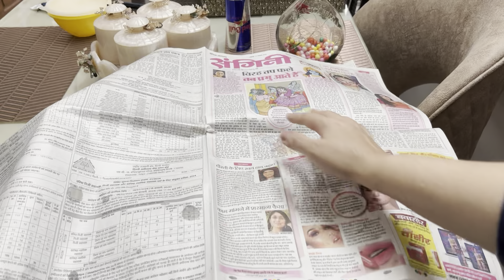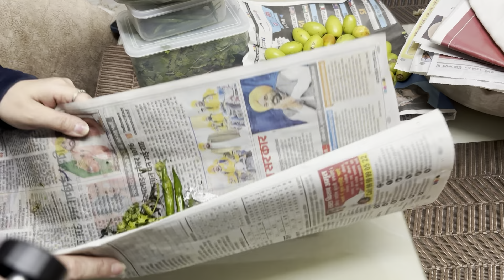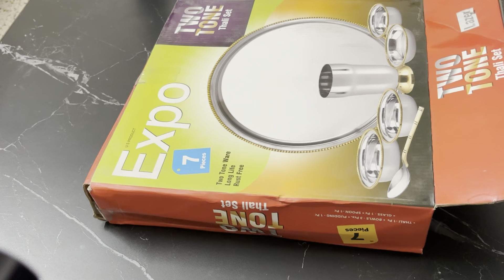Kitchen cleaning and organisation || Fridge cleaning and organisation 😊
kitchen countertop organization ideas
kitchen countertop
rental friendly kitchen organization ideas
space saving kitchen organization ideas
brilliant ways to organize tour kitchen
how to organize a kitchen
kitchen organizing tips
kitchen storage solutions
how to organize kitchen cabinets
Spreading love family vlogs kitchen organisation

Hi Everyone,

I am Shweta Vats. I am a housewife.
I am a new vlogger.
I will share my daily routine videos,cooking videos,shopping hauls and many other things.
I hope you will like our videos. So please